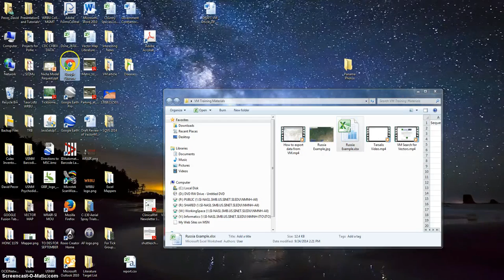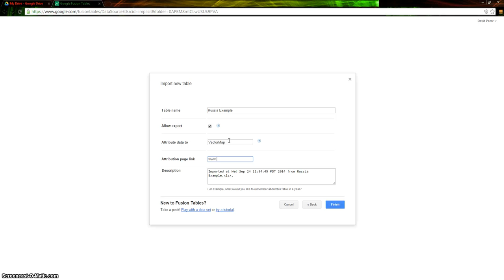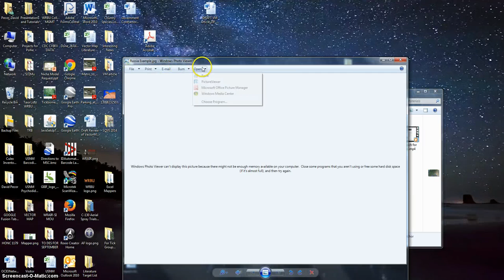Using Google Fusion Tables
This video will demonstrate how to quickly plot points on a map using Google Fusion tables. This is a handy tool for checking the accuracy of points or quickly creating a map image for a presentation or publication.